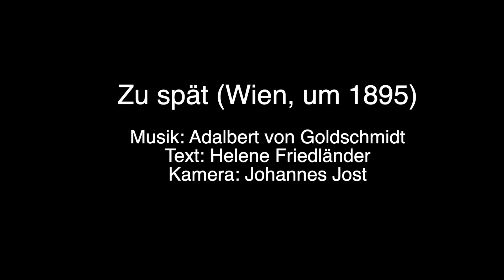Zu spät - Chanson - Adalbert von Goldschmidt / Helene Friedländer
Wien (um 1895)
Komposition: Adalbert von Goldschmidt
Text: Helene Friedländer

Elias Schockel (Gesang und Darsteller)
Kai-Uwe Jirka (Klavier)

Kamera: Johannes Jost

Berlin, 2021